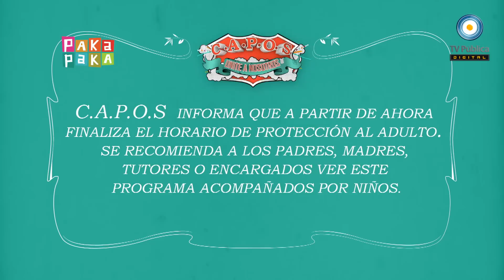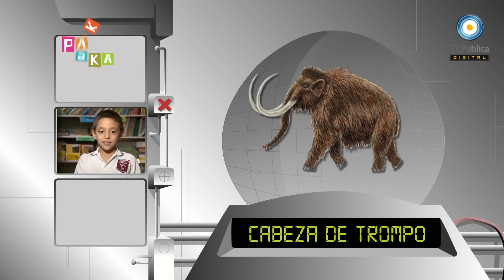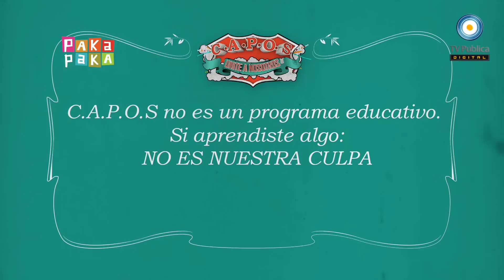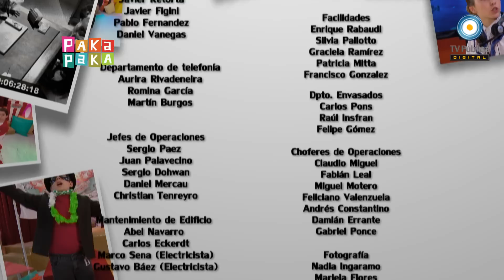C.A.P.O.S.- HD - Capítulo 7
Pakapaka y la TV Pública presentan C.A.P.O.S., el "Club Argentino de Pibes Organizados en Secreto", una organización creada por chicos y chicas para encontrarse y compartir los temas, ideas y problemáticas que les interesan ¡Los invitamos a formar parte de esta historia!